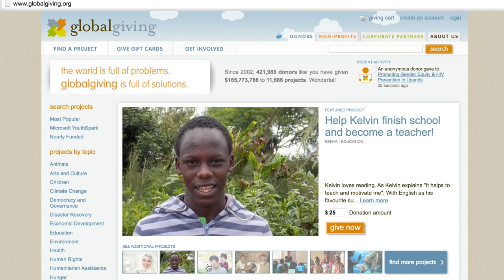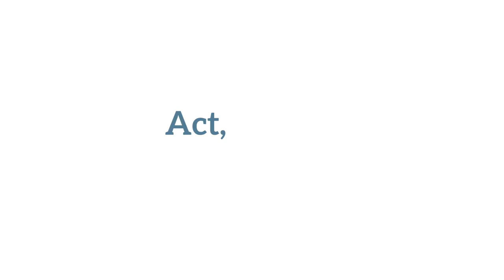GlobalGiving: Harnessing the true power of crowdfunding